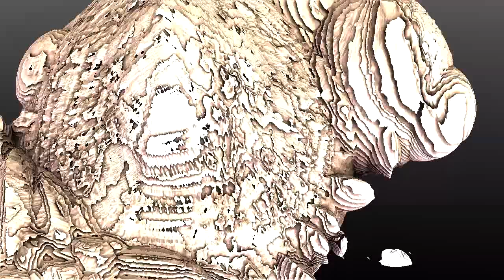Turtles All The Way Down - 3D fractal zoom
A quick zoom into a self-similar fractal shape created with Mandelbulb 3D.